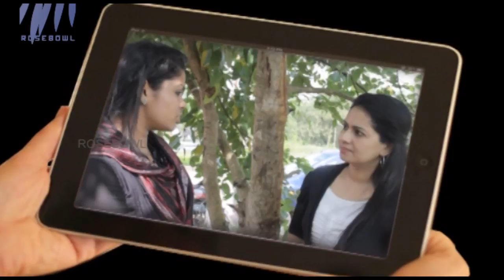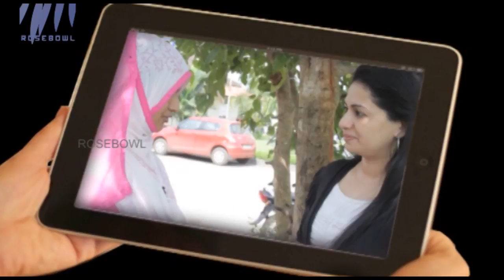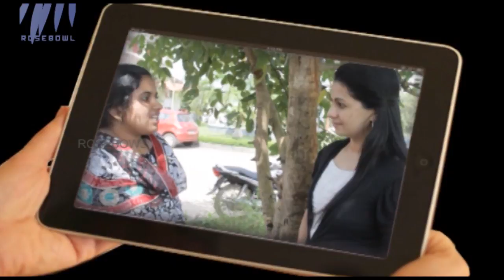Dr Manoj Babu discusses gynecological cancer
Dr Manoj Babu of Kinder Women's Hospital discusses gynecological cancer in this episode of Youth Diary.